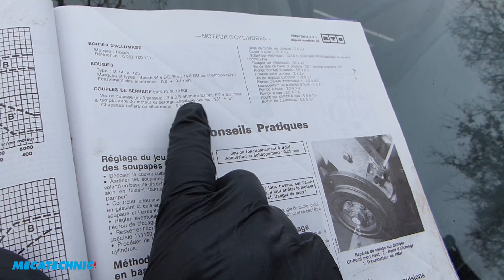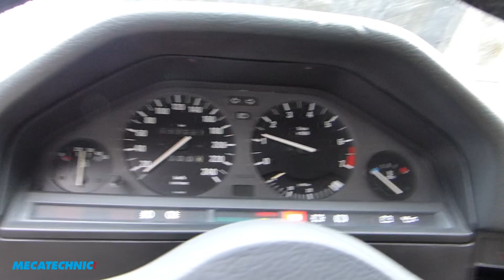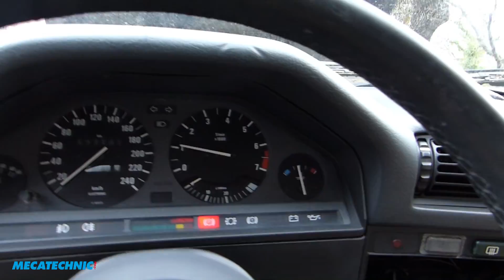Remplacement d'une vis de culasse sur BMW 325i E30 (M20)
Après avoir extrait plus facilement que prévu la vis de culasse cassée, je la remplace par une nouvelle, plus solide. Je vous montre la procédure à suivre, il faut faire un serrage précis en 3 étapes.

Revue Technique Automobile
Booster Suaoki U10
Lampe baladeuse